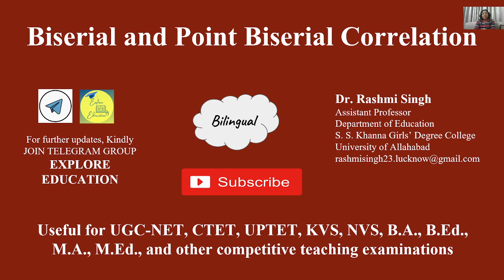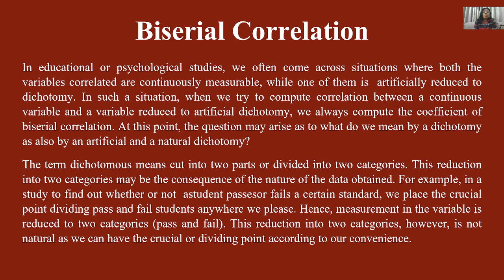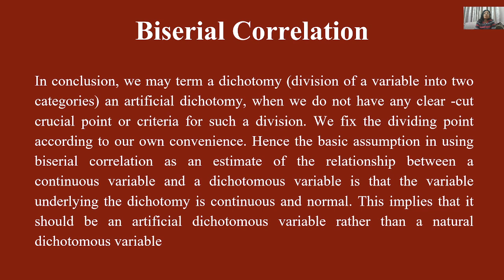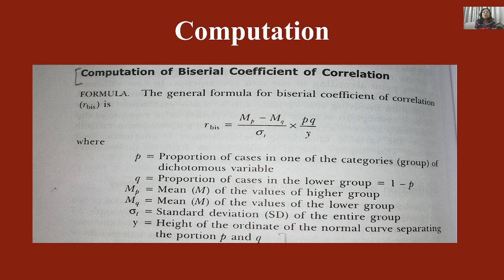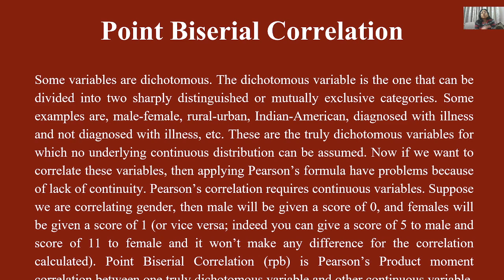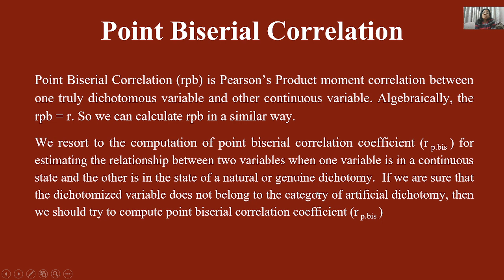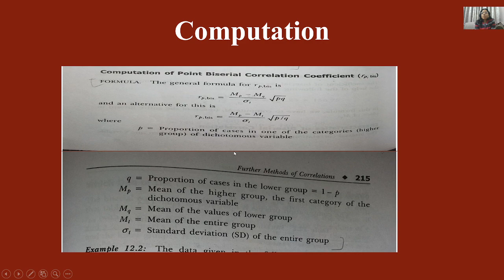Biserial and Point biserial Correlation